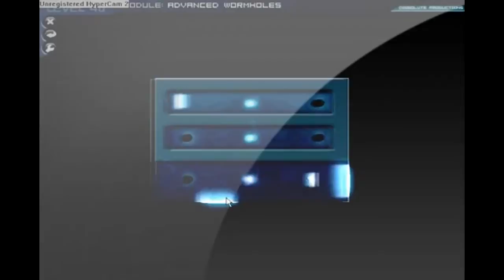Flash Game 1Epsilon16 Guide